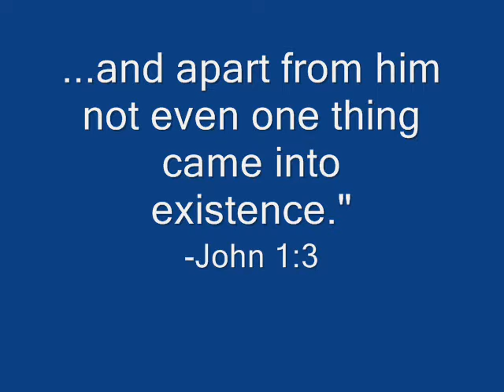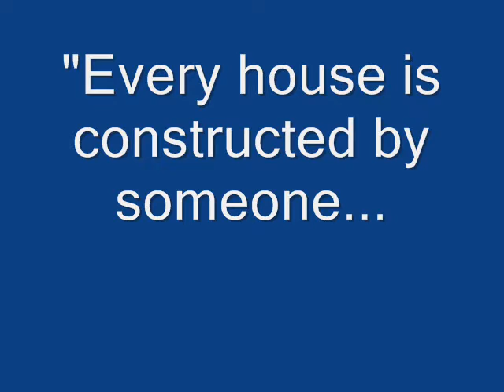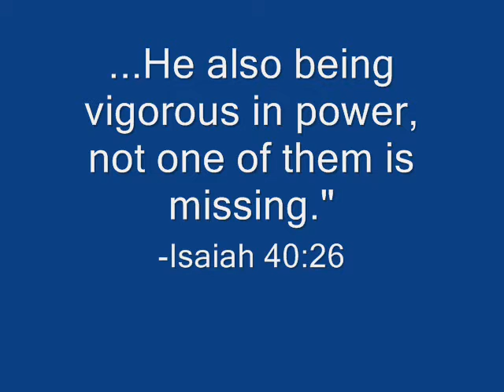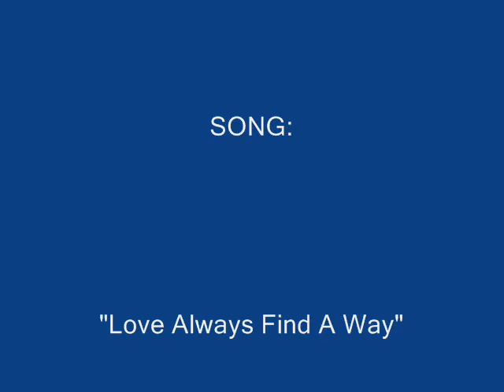COLD SPRING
Penablanca, Cagayan